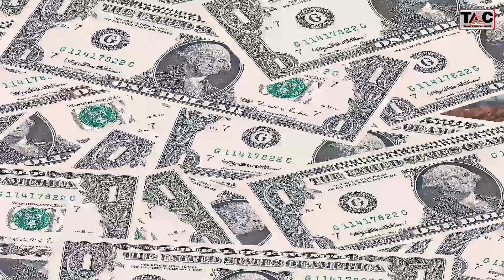HARGA SAWIT NAIK, SIMAK HARGA SAWIT PETANI BERMITRA VS SWADAYA!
HALO PARA PETANI SAWIT.

HARGA SAWIT NAIK, SIMAK PERBANDINGAN HARGA SAWIT PETANI BERMITRA DAN SWADAYA.

Merujuk hasil dari tim penetapan harga Tandan Buah Segar (TBS) Sawit Provinsi Sumatera Utara (Sumut) untuk periode 5 hingga 11 April 2023, telah menyepakati harga sawit umur 10 hingga 20 tahun naik Rp40,39 perkilogram menjadi Rp2.767,59 perkilogram.

Harga CPO naik, jadi berdampak pada harga TBS kelapa sawit petani," ujar Ketua DPW Apkasindo Sumut, Gus Dalhari.

Terangnya, harga CPO periode ini sebesar Rp12.025,49. Sementara periode lalu hanya sebesar Rp11.859,03 perkilogram.

Sementara harga kelapa sawit petani swadaya di wilayah tersebut sudah sentuh angka Rp2.479 perkilogram.

Berikut harga sawit Provinsi Sumut berdasarkan penelusuran InfoSAWIT dari Dinas Perkebunan Sumatera Utara.

sawit umur 3 tahun Rp2.152,20/kg;
sawit umur 4 tahun Rp2.352,92/Kg;
sawit umur 5 tahun Rp2.481,45/Kg;
sawit umur 6 tahun Rp2.551,11/Kg;
sawit umur 7 tahun Rp2.577,51/Kg;
sawit umur 8 tahun Rp2.642,99/Kg.

Sementara
sawit umur 9 tahun Rp2.695,61/Kg dan sawit umur 10 hingga 20 tahun Rp2.767,59/Kg, sawit umur 21 tahun Rp2.761,01/Kg, dan sawit umur 22 tahun Rp2.722,25/Kg,
sawit umur 23 tahun Rp2.693,46/Kg,
sawit umur 24 tahun Rp2.598,23/Kg dan sawit umur 25 tahun Rp2.512,97/Kg.

Jika dilihat dari data yang dilampirkan oleh perusahaan, harga sawit swadaya cenderung mengalami kenaikan periode ini. Ini juga dampak dari meningkatnya harga TBS plasma yang ditetapkan oleh Dinas Perkebunan Provinsi Sumut.
Berikut harga TBS kelapa sawit swadaya di berbagai wilayah di provinsi Sumut.

Kabupaten Langkat.                    Rp2.085.
Kabupaten Deli Serdang.           Rp2.050.
Kabupaten Serdang Bedagai.   Rp2.380.
Kabupaten simalungun               Rp2.100.
Kabupaten Batu bara.                 Rp2.050.
Kabupaten Asahan.                     Rp2.150.
Kabupaten Labura.                      Rp2.280.
Kabupaten Labuhan Batu.         Rp2.170.
Kabupaten Labusel.                    Rp2.175.
Kabupaten Paluta.                       Rp2.230.
Kabupaten Palas.                        Rp2.479.
Kabupaten Tapsel.                      Rp2.130.
Kabupaten Tapteng.                   Rp2.180.
Kabupaten Madina.                    Rp2.370.
Kabupaten Pakpak Bharat.       Rp2.280.